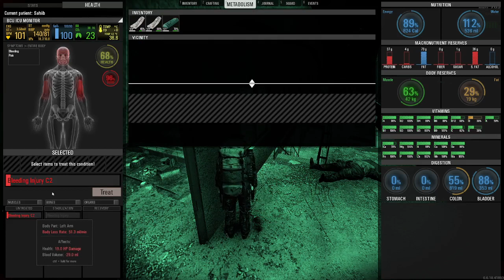Scum Mihkliga tehases